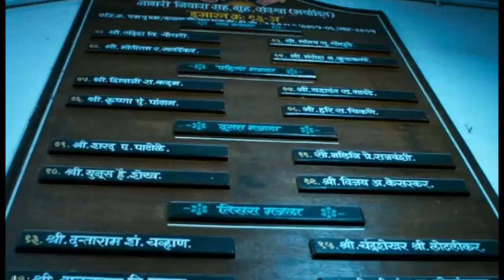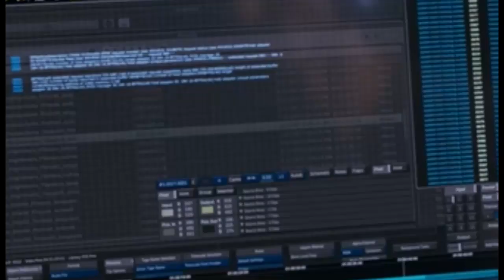THUPPAKI COVER-by Shalom xac